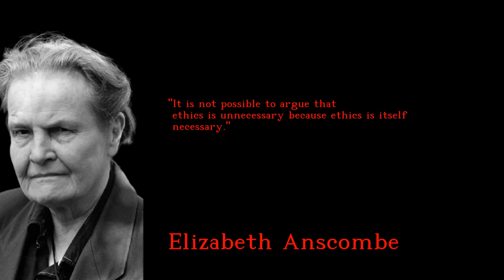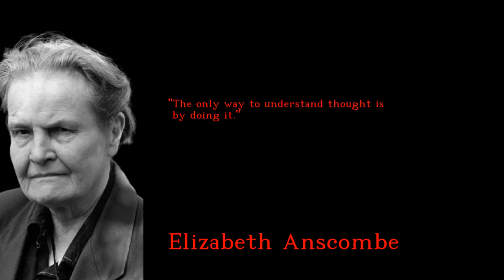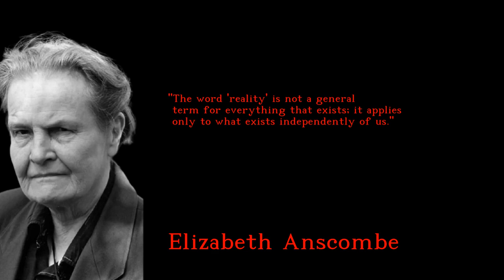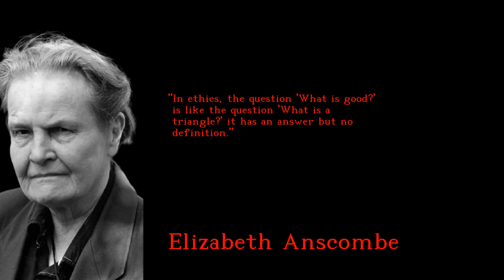Elizabeth Anscombe - Delightful and Fantastic quotes - english